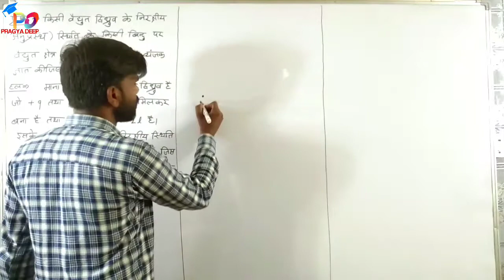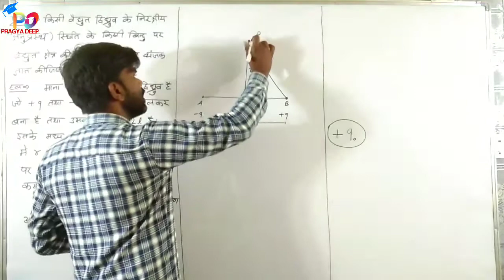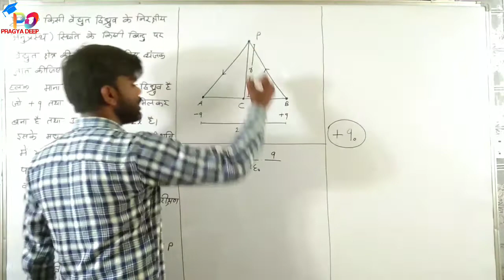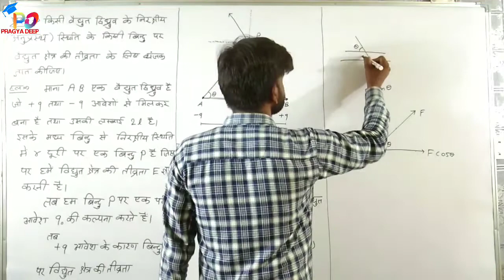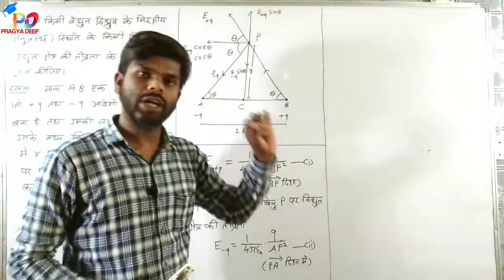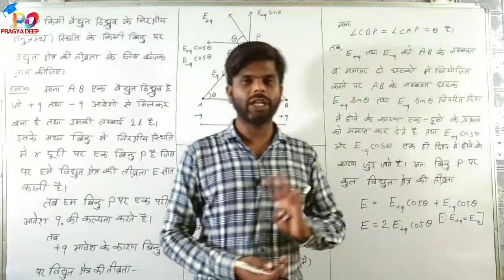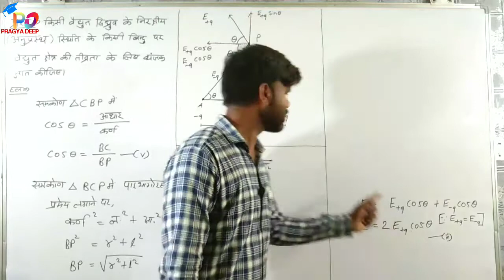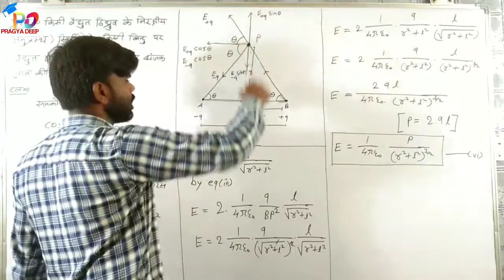Class-12 physics निरक्षीय स्थिति के लिए व्यंजक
Class-12 physics ncert cbse hindi medium
प्रश्न - किसी वैद्युत द्विध्रुव के निरक्षिय स्तिथि के किसी बिंदु पर
 विद्युत क्षेत्र की तीव्रता ज्ञातकरने के लिए व्यंजक दीजिएI
BY-DIPANSHU CHAKRAWARTEE SIR
PRAGYA DEEP COACHING INSTITUTE
BAMHNI BANJAR, MANDLA
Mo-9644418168